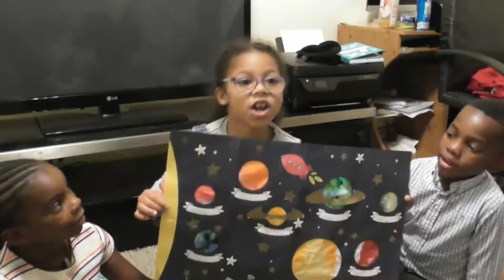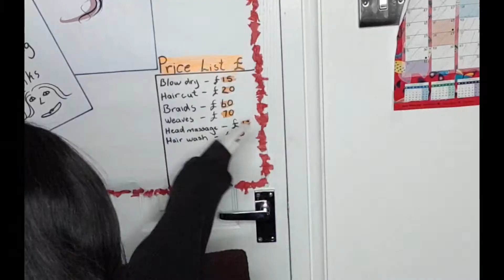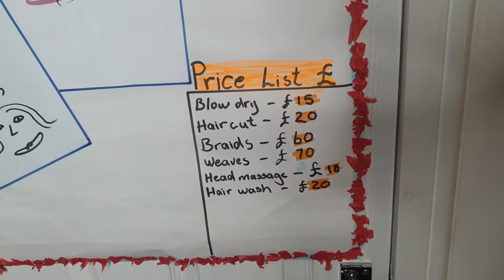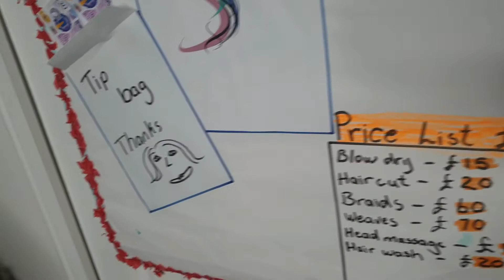Leyna's Salon play fun for kids